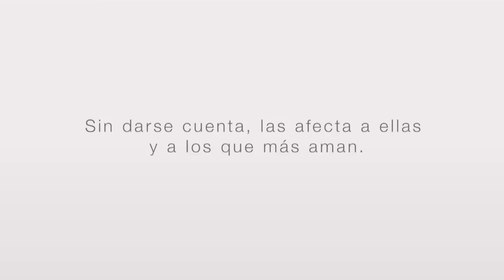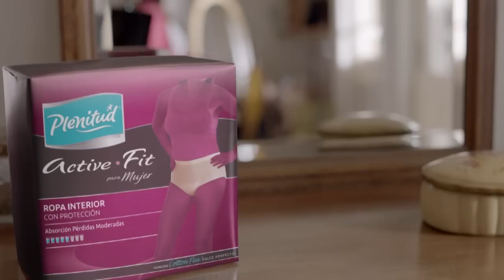Comparte tu pasión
El amor por lo que hacés es tu mejor brillo, ¡Resplandecé! Usá Plenitud Femme y comparte lo que ganaste.